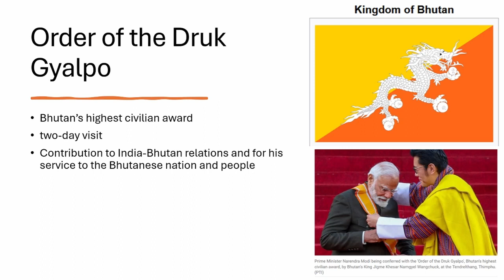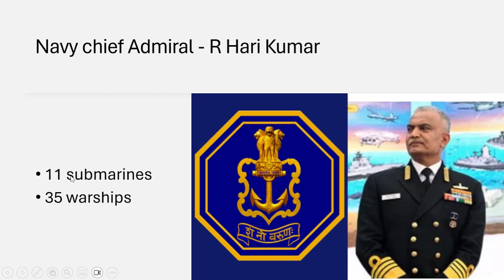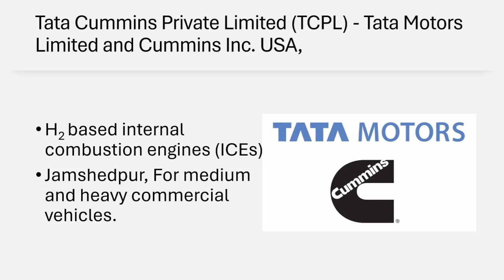Today Current Affairs